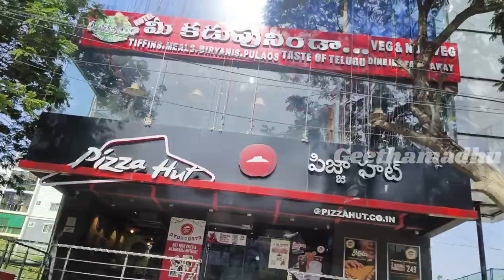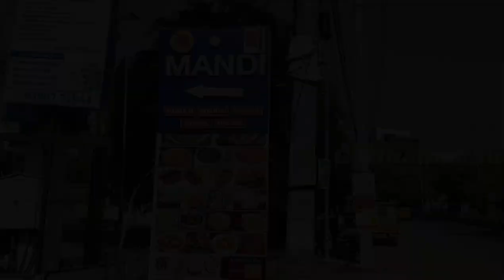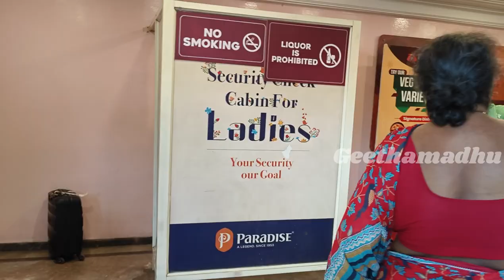sereial actor శ్రీవాణి గారి "మీ కడుపునిండా" restaurent closeచేసేసారని paradise కి వెళ్తే అక్కడ food?